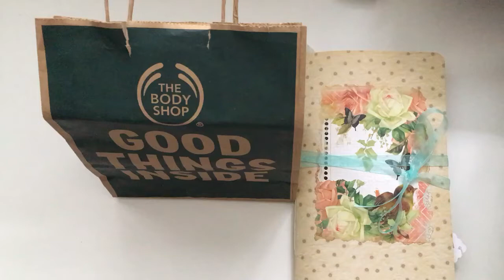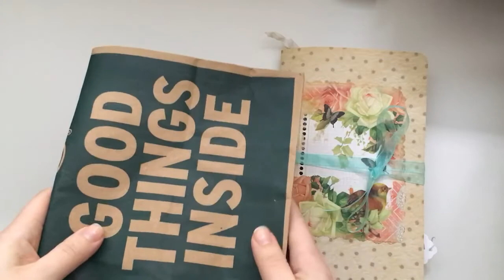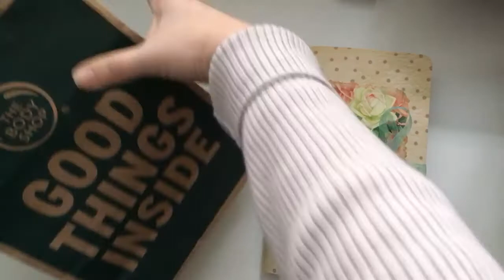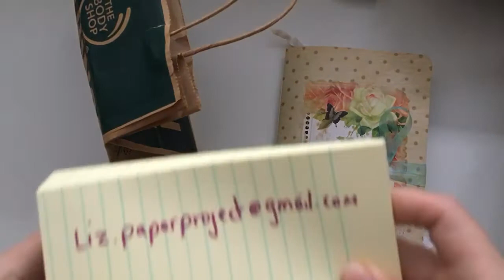Winners!!!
Thank you to all my subscribers and to all that entered and commented :-)